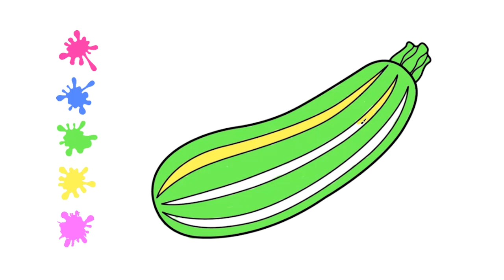Lets Color The Courgette | Vegetables | Kids Coloring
- Kuki Tv :)